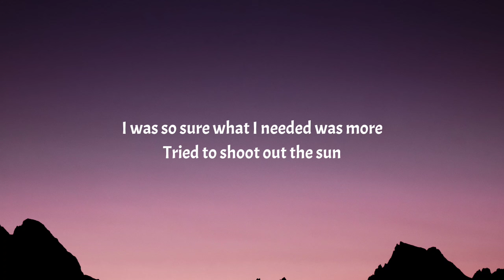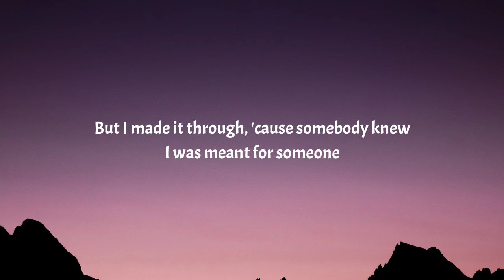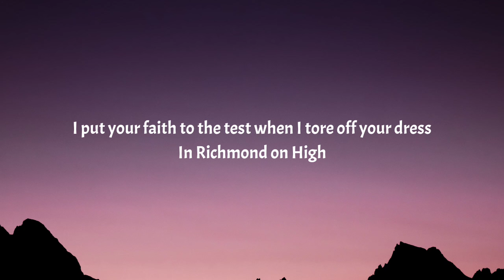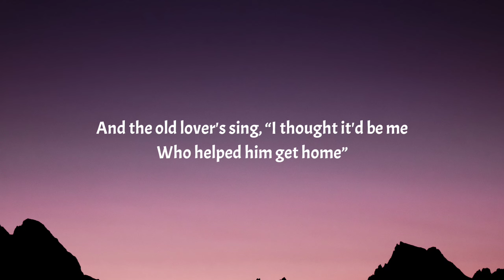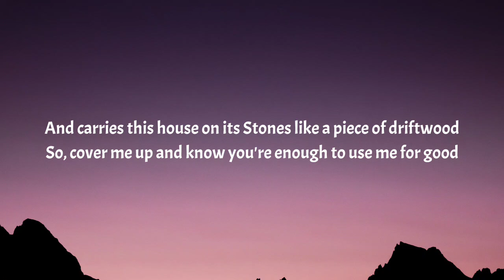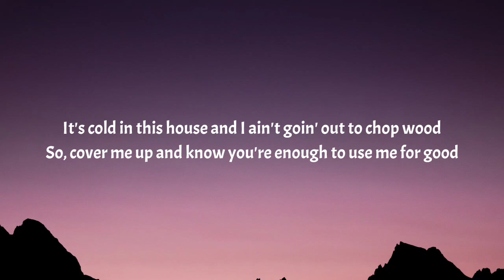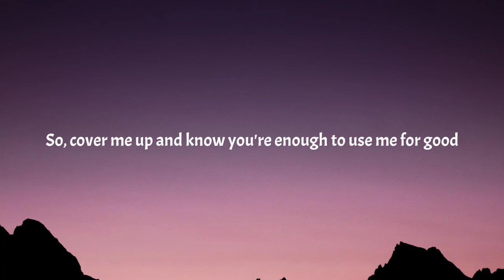Morgan Wallen - Cover Me Up (Lyrics)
Music